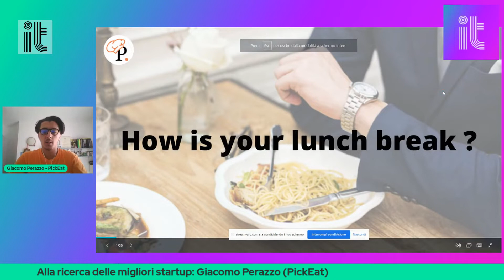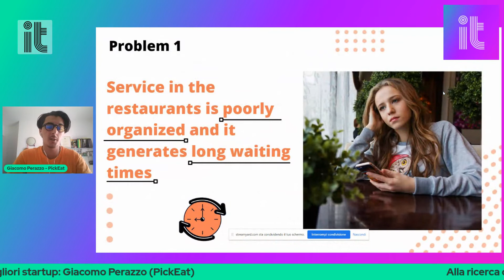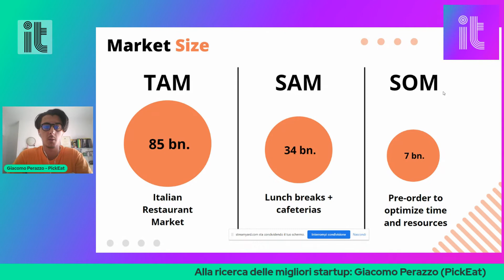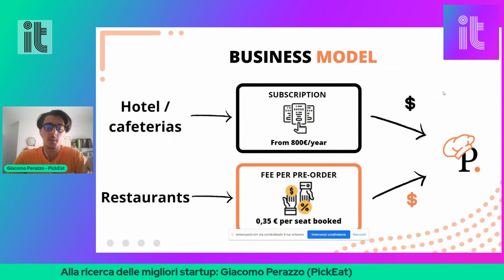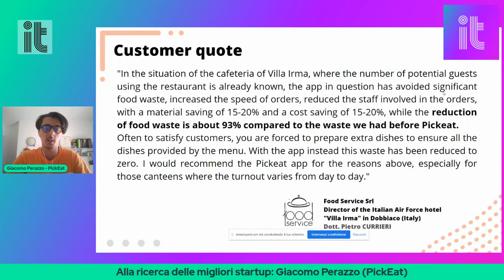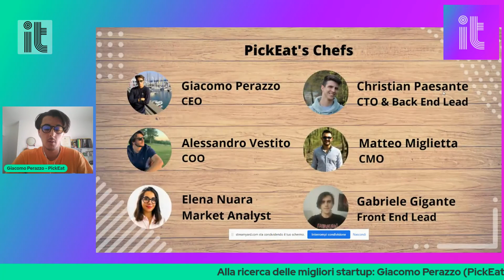Tech Talk, startup edition: Giacomo Perazzo di PickEat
Un'edizione speciale di Tech Talk, l'appuntamento quotidiano con l'innovazione che Italian Tech ha inaugurato fin dal giorno della sua nascita, il 24 maggio scorso: 100 video per ascoltare la storia di altrettante startup di successo italiane. di Riccardo Luna